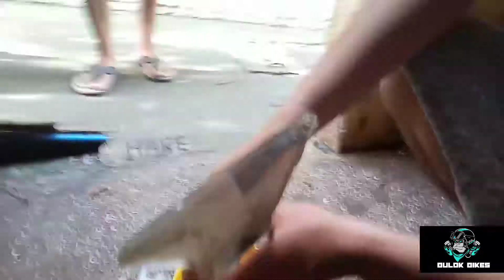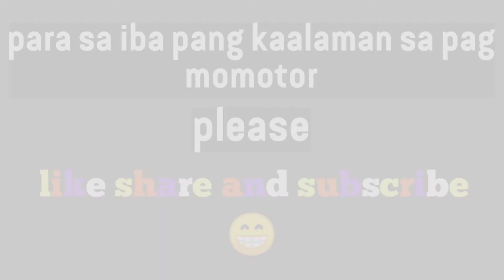Paano palinawin ang lens nang ilaw sa iyong motor(sniper 135 1st gen tail light)